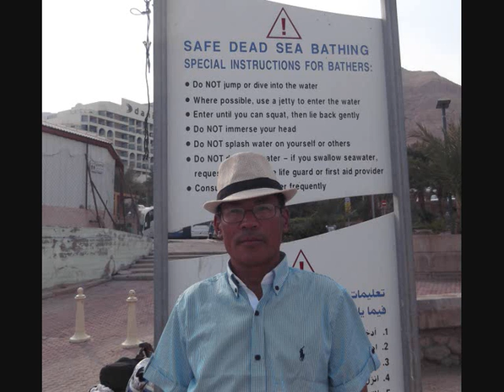Europe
Buipa
Khotang
Liverpool